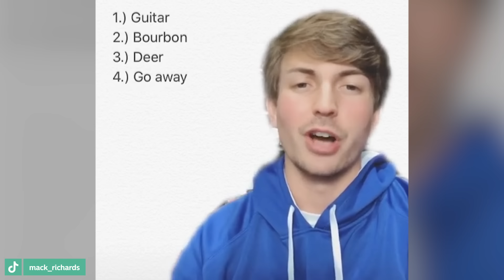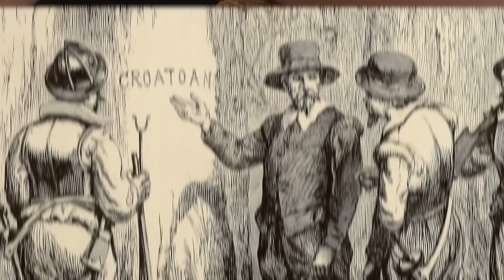7 Southern US Accents You WON'T Understand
🐊 If you've never been to the Southern US, you're missing out on some fantastic accents! Never fear, I've gone to the trouble of finding these quirky American accents for you--from the mountains to the bayous, to the Deep South. But can you guess them quick enough?

⬇️ GET MY FREE STORYLEARNING® KIT:
Discover how to learn any foreign language faster through the power of story with my free StoryLearning® Kit 👉🏼

💻 CERTIFICATE OF ONLINE LANGUAGE TEACHING (CEOLT)
Interested in teaching English or another language online?

📖 LEARN A LANGUAGE THROUGH THE POWER OF STORY:
Stories are the best way I have found to learn ANY language. Forget the boring textbooks and time-wasting apps and learn a language the natural, effective way with one of my story-based courses.

⏱ TIMESTAMPS:
0:00 - Intro
0:34 - Accent #1
2:45 - Accent #2
4:19 - Accent #3
6:45 - Accent #4
10:18 - Accent #5
12:56 - Accent #6
18:01 - Bonus Accent